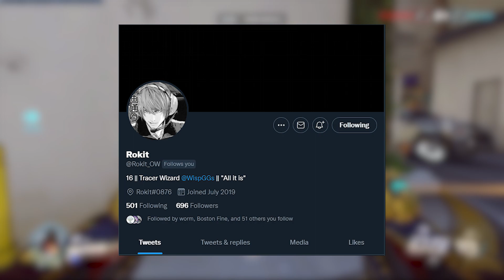Do Aim Trainers REALLY Improve Your Aim?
Aim training within KovaaK's can get rather confusing at times. With the hundreds of different scenarios at each players disposal, it can be difficult to find the routine you need to utilize the software to its max potential. Luckily enough, leveraging my past semi-professional experience, I was able to create a playlist to test if KovaaK's and aim training in general really does help your aim, and if so, how much it really does. Do Aim Trainers REALLY Improve Your Aim? Over the course of 30 days, a scientific experiment was facilitated to answer these questions, and the findings might surprise you!
All of the resources used to create the experiment and the results are below! Make sure to read the descriptions of the scenarios before downloading and practicing for yourself.
This experiment was a "trial run" as it wasn't 100% organized. Within the coming weeks, I will perform a 7/14 day experiment. This has not be set in stone yet, but I am definitely doing an experiment again in the near future.
Thank you to these players!
Chapter Markers
Intro - 0:00
Ask a Question - 0:30
Background - 1:47
Construct a Hypothesis - 2:38
Test with an Experiment - 2:43
Anylyze Data and Draw Conclusions - 6:02
Communicate Results - 6:46
What’s Next? - 8:06
Make sure to subscribe! - 9:14